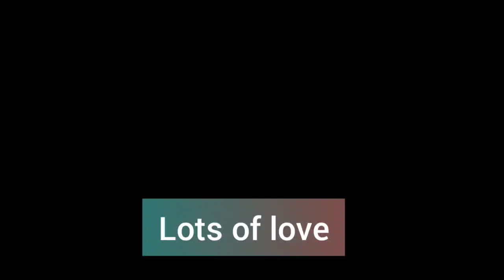Channel monetize 💰🤑 Ho gya